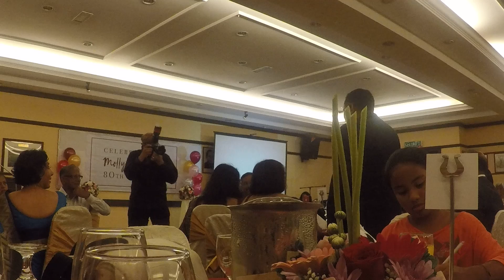N picked to speak at her aunt's 80th